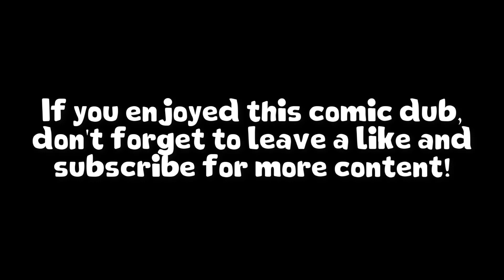Injections MLP Comic Dub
Poor Pinkie is afraid of injections and she wouldn't budge.

I hope you enjoy the comic dub!

Editing by Agent0Fluffy